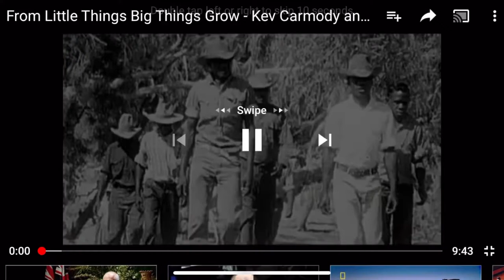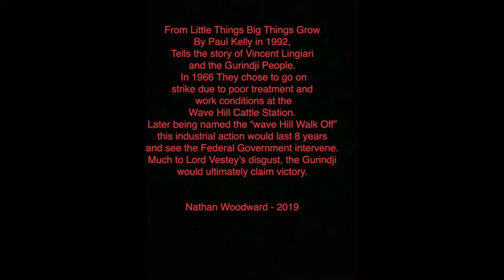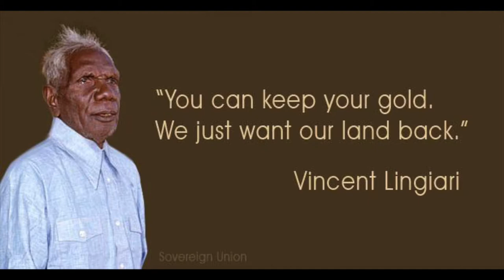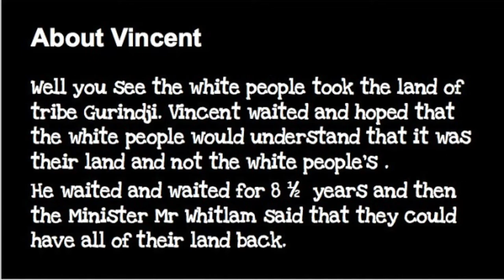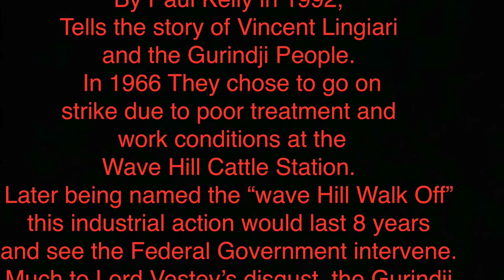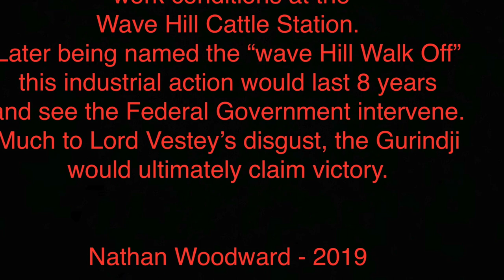From little Things Big Things Grow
I do not claim owner-ship of any of the content used within this video.
from little things big things grow- Paul kelly. Nathan Woodward- 2019.